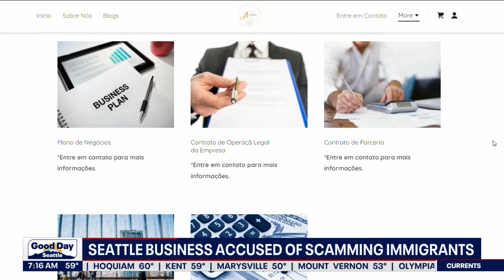Seattle business accused of scamming immigrants | FOX 13 Seattle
Attorney General (AG) Bob Ferguson announced on Wednesday that a lawsuit has been filed against a Seattle business after they were caught charging thousands of dollars to immigrants seeking asylum in the state, and then abandoning them in immigration court.